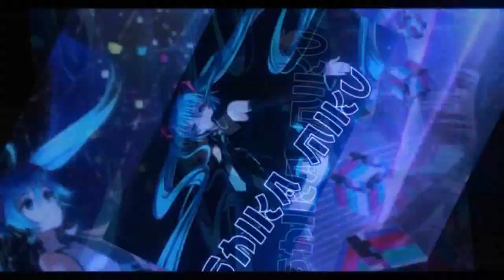Trolling The Guardians - Chase Mode Part 1 【Garena Speed Drifters】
playing the new Chase Mode featuring Rey, ShinMe and RedCat. Enjoy. There is a part 2.
this video is mostly in malay/indo.

(no translation here sorry :v) too much going on xD